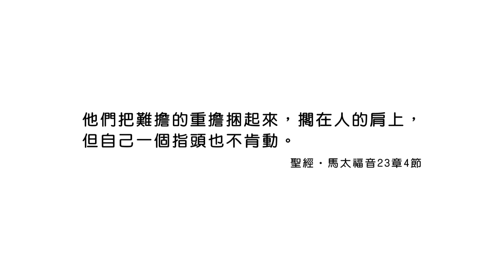20240606 靠著神的恩典去做到神的教導 [恩典365 - 受難週系列]